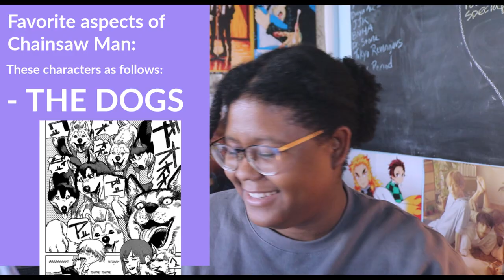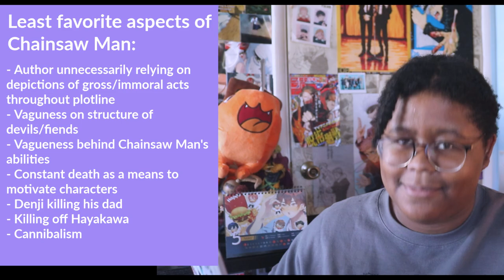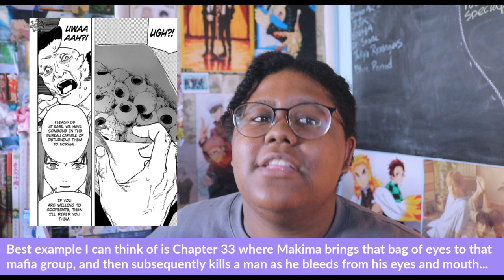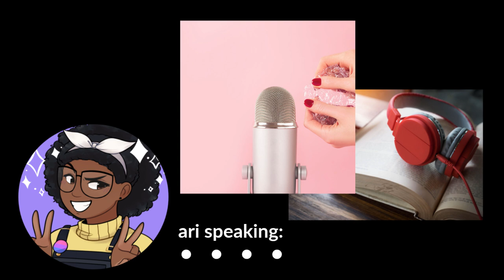TATSUKI FUJIMOTO IS A GENIUS! | Chainsaw Man MANGA REVIEW! | Midnight Snacks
🔗 HERE IT IS! 🔗 All my thoughts and opinions (a little analysis...) on Chainsaw Man rolled up into one video! Sorry it's a little long, but I just had so much to say 😂
(Heads up: My thoughts are my own; I'm neither right or wrong about Chainsaw Man, this is all just my interpretation!)

⬇ Let me know your thoughts on Chainsaw Man in the comments below! ⬇
Did you agree or disagree with any of my thoughts?
Who's your favorite character? Favorite arc?
How many of Makima's dogs do you love? (Trick question: it's all of them ❤)

Thank y'all for watching and supporting this Let's Read series! 🔗
If you wanna watch Chainsaw Man from the beginning, check out the playlist here:

⬇📚 HERE'S THE LET'S READ ROTATION SCHEDULE! 📚⬇
➡ Week of 5/31: Blue Lock ⚽
➡ Weeks of 6/7 & 6/14: Tokyo Revengers 🗼 (DOUBLE WEEK!)
▶ Let Snack on TWITTER & INSTAGRAM.

▶ Music/song credits: Puurple Cat; Barradan
⬇Songs used in this video listed here!⬇

▶ We snackin' all day, everyday 🌙🍪
K A N P A I !